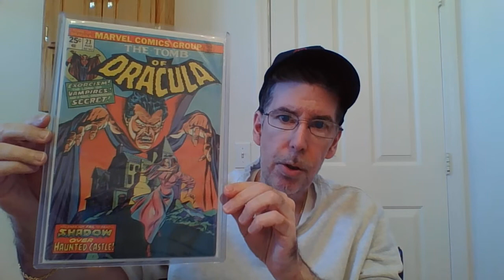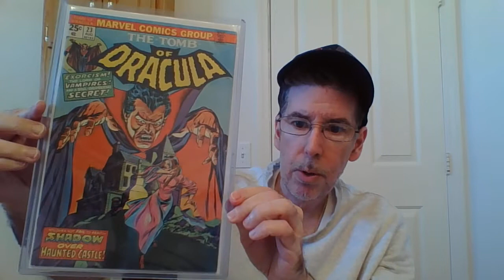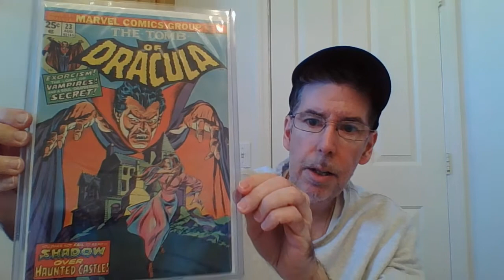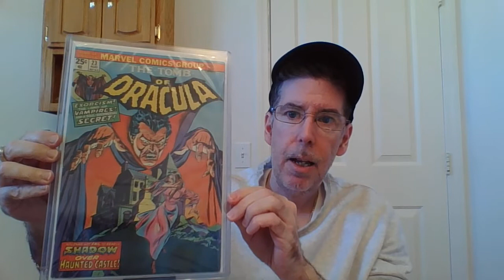Comic Book - THE TOMB OF DRACULA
I bought this comic book about 10 years ago. This Dracula comic book is from 1974.